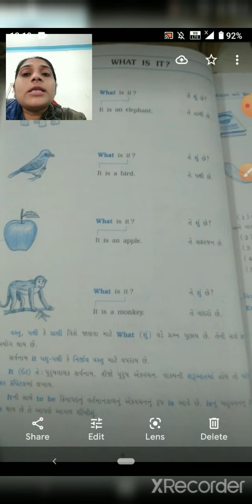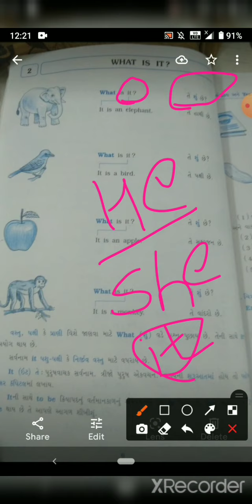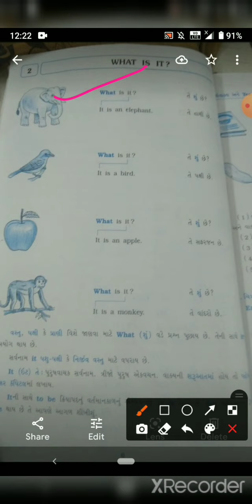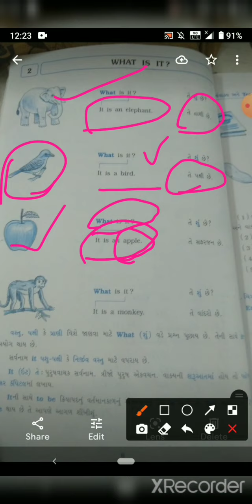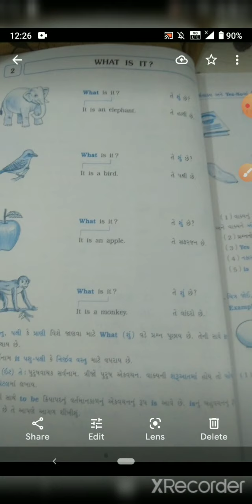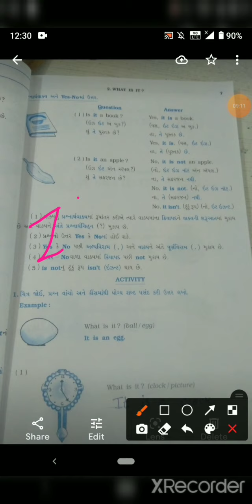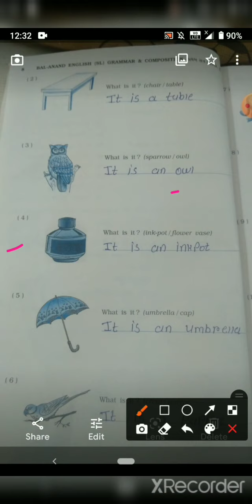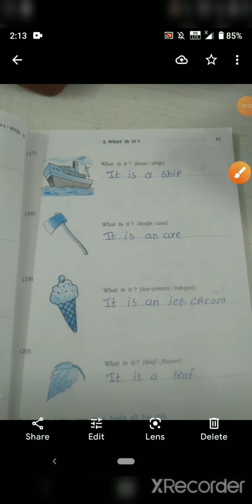s t d 5 english swa che 2